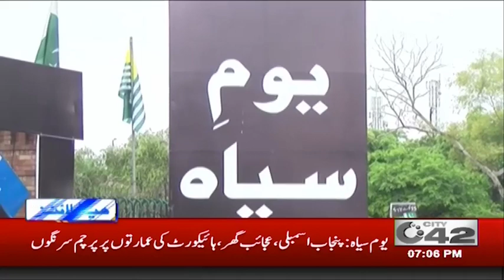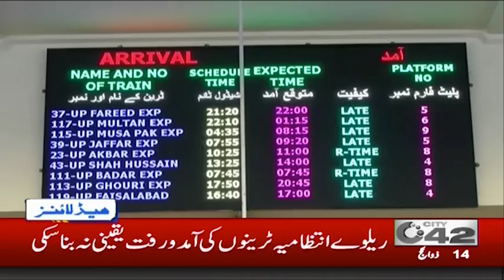News Headlines | 7:00pm | 15 Aug 2019 | City 42